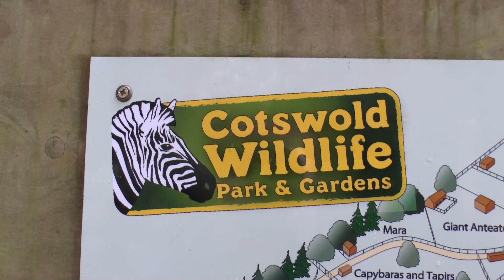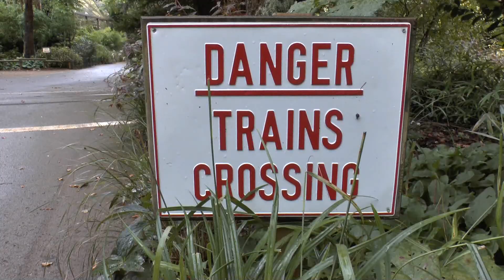Narrow Gauge Railways of Great Britain...Cotswold Wildlife Park Railway and Gardens...October 2019.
We start of our last series for this year with a visit to the Cotswolds.
This is our second Wildlife/Zoo Railway visit this year,we enjoyed this one.Very well laid out with some lovely gardens,even for this time of the year...Spot the Fuchsia!
The railway is 2 feet gauge and they have a Alan Keef loco named "Bella".